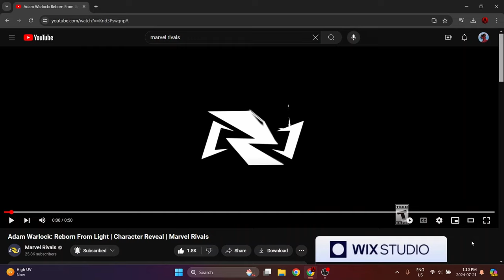Marvel Rivals Adam Warlock Character Reveal Reaction / Breakdown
Let me know what you think about Adam Warlock